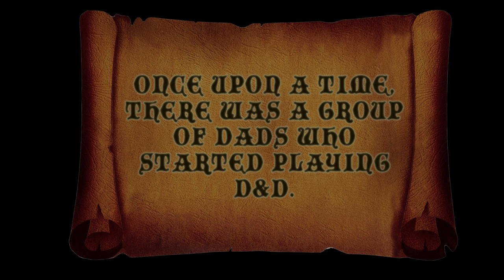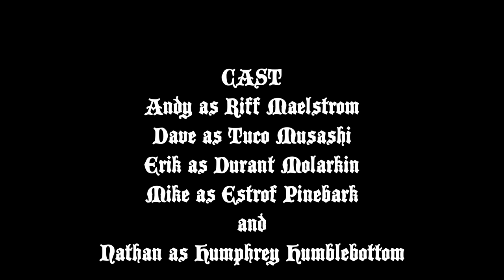D&D with Dads S01 ep. 10 - Forgotten Realms Dungeons & Dragons actual game play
D&D with Dads is a Patron game campaign, set in the Sea of Fallen Stars region of Faerun, the Forgotten Realms.

===[ PATRONS ]===

EXECUTIVE PRODUCERS:
Michael Flynn
Erik Stearns
Andrew Busey
Dr. Belz
Harleyfox
TopoMusicale

PLAYERS:
DoD Spec Ops
Matt Hinson
Dirty Samurai
The Most Horrible
Marie Listopad
Blutomus Maximus

MINOR DEITIES:
Mark Gump
Martin Zemanek
Steve Fletcher
Bob from Philly
PacNW
RollStats
Omegaroth666
Eco Thunderbolt
Abominable Scotsman

LORDS AND LADIES:
Mi Be
The Matt
King Fflueder Flam
Mooxhu
MM
Peter Bauernfeind
Heath Martin
FlexDRG
Blayne Allen
Thais M

PATRONS OF THE REALMS:
Doughboyski
John Newberry
Rob Cashwalker
Swithpelt
Vance A.
Scott Maresh
Space Zombie
Nadin Dizdarevic
Phillip
Jeff Boes
Bren B
Rowjimmy21
Kail Melton
Segoth Galont

LOYAL SUPPORTERS:
Andy J
John Ruden
Bill Carroll

MYTHICAL HEROES:
Tricky Troy

D&D with Dads is a production of Bill Allan World